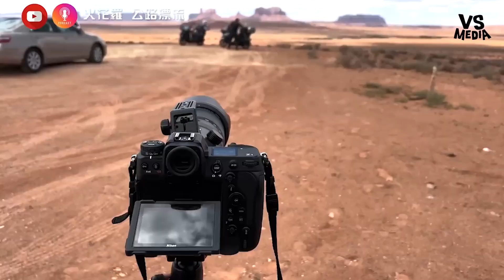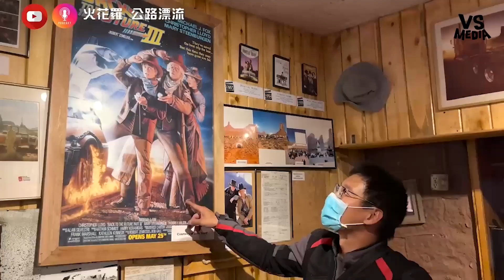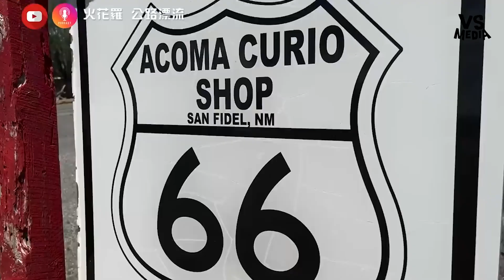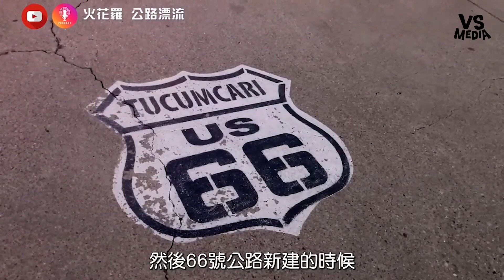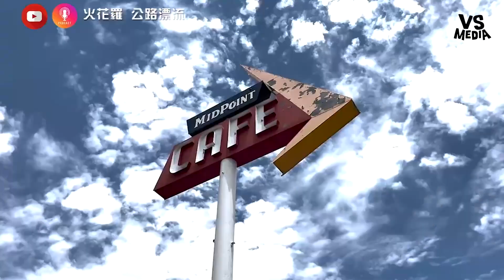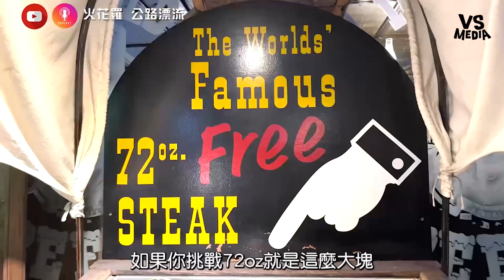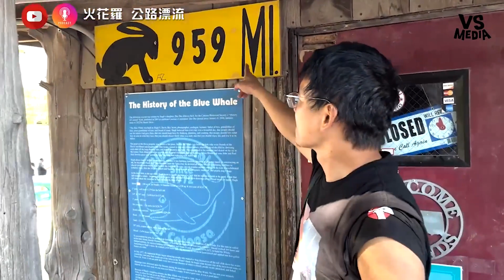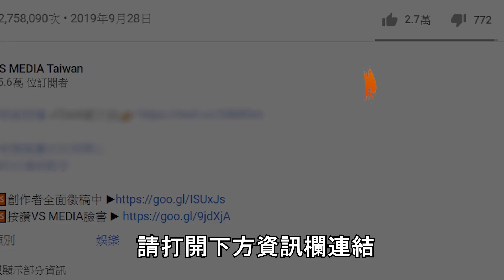騎車橫跨美國狀況連連想放棄！？沙漠中爆胎急找「神器」補救？｜VS MEDIAｘ@sparklo